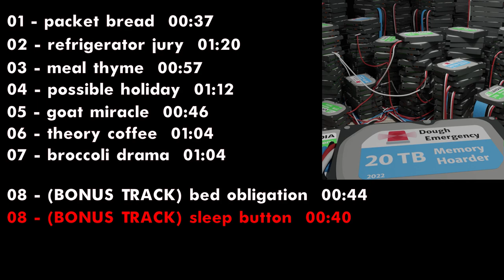dough emergency - MEMORY HOARDER (FULL EP)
HEY! It's been a while, but I have been working on an EP! It's called Memory Hoarder, check it out!

Please only use my music with my permission.